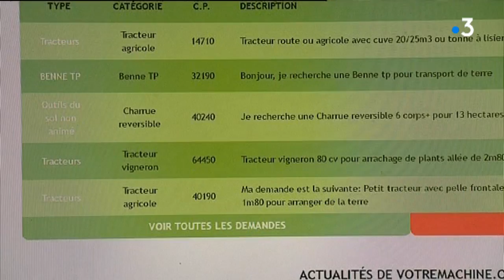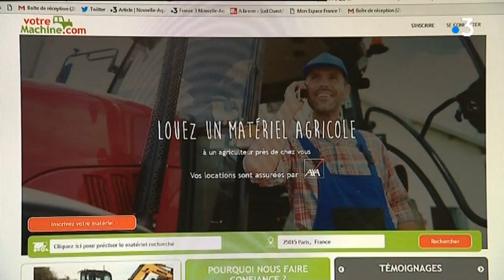Une start up landaise permet le prêt de matériel entre agriculteurs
La start up landaise votremachine.com permet aux agriculteurs de se prêter du matériel entre particuliers. Elle connaît un succès à la fois au niveau local et national, avec plus de 5 000 adhérents aujourd'hui.
Intervenants : Emilie Moureu et Jean-Michel Lamothe
Un reportage de L. Tachon & C. Alet